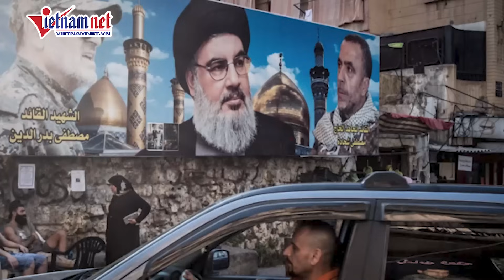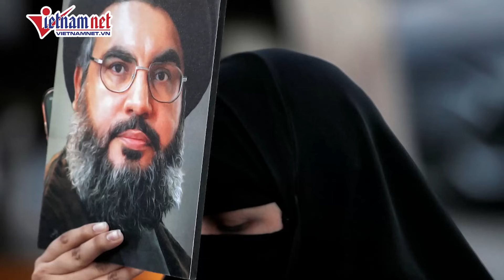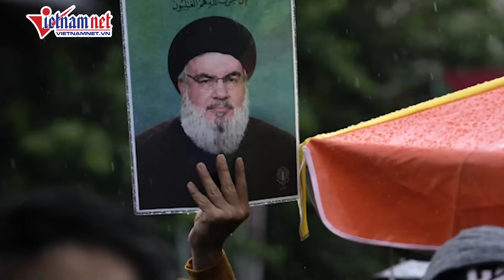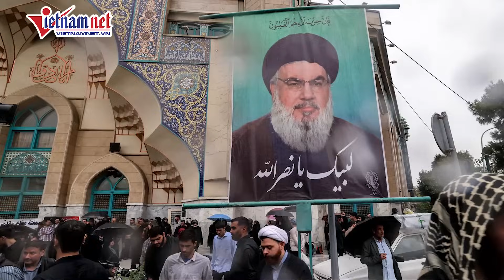Israel tiêu diệt thủ lĩnh Hezbollah bằng kế hoạch 'giương đông kích tây' hoàn hảo như thế nào?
Chia sẻ với tờ Telegraph, một quan chức cấp cao Israel cho hay đây là “kế hoạch đánh lạc hướng" làm cho thủ lĩnh Hezbollah Nasrallah nghĩ rằng Israel sẽ không thực hiện hành động quân sự quy mô lớn nào, trong lúc Thủ tướng Benjamin Netanyahu vắng mặt.

"Ông Netanyahu đã chấp thuận cho triển khai cuộc không kích, trước khi ông có bài phát biểu tại Liên Hợp Quốc (LHQ)", vị quan chức Israel nói.